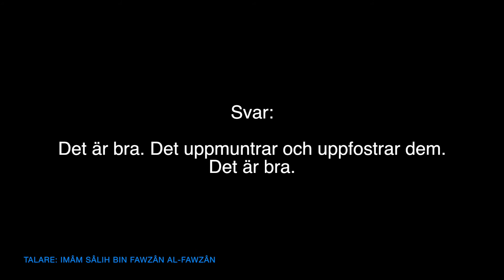Gåvor till barn efter dyrkan | al-Fawzân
Översättning: Darulhadith.com
Talare: Imâm Sâlih bin Fawzân al-Fawzân